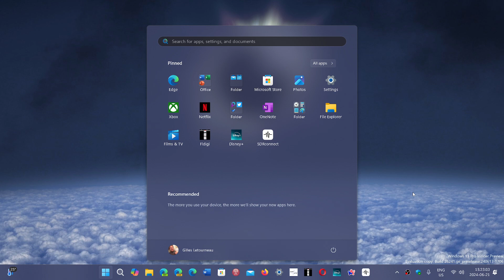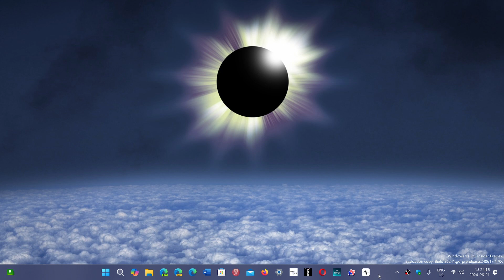Windows 11 latest updates fixed blurry pixelated video playback on Nvidia adapters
This is a problem that have been reported for a long time